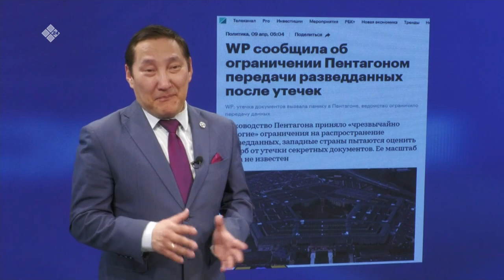«Сэмсэ тыл» биэриигэ: аан дройдуга буола турар балаһыанньаны билиһиннэрдибит (12.04.23)